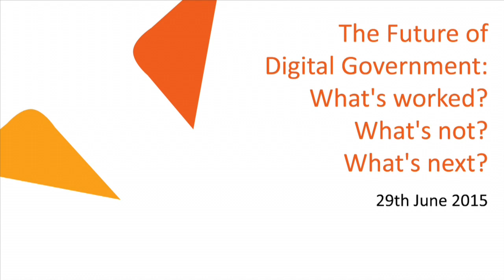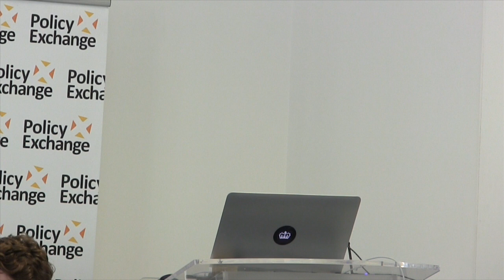The Future of Digital Government: What's worked? What's not? What's next? | 29.06.15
The UK has a reputation for being a world leader in Digital Government: using technology and data to deliver more and better with less. Key developments during the last parliament included the founding of the Government Digital Service (GDS); the creation of GOV.UK and the exemplar transactions (such as registering to vote and viewing a driving licence) and the Digital-by-Default standard.

With a new government in place, this major public event provides an important opportunity to explore the priorities for digital government for the next five years with a panel of experts:

Key questions for debate will include:

    How should the GDS model evolve over the coming parliament?
    What actually is Government as a Platform and what progress are we likely to see on it?
    What’s the role of the private sector in helping deliver digital government?
    Should digital public services follow the same trends as those in eCommerce?
    How do we spread the benefits of digital government to local authorities and other parts of the public sector?

Featuring a keynote speech from Mike Bracken, this event will look back at progress over the last parliament and ask: what has worked well, what lessons can be learned, and – most importantly – what should happen next?

Speakers

Mike Bracken: Executive Director of Digital in the Cabinet Office, and head of the Government Digital Service

Matt Warman: MP for Boston and Skegness; former Technology Editor at the Telegraph

Chi Onwurah: MP for Newcastle Central and Shadow Cabinet Office Minister

Laura Citron: Managing Director, WPP Government & Public Sector Practice, author of "me.gov: the future of digital government"

Steven Cox: Executive Director Public Sector, Fujitsu UK&I

Eddie Copeland: (Chair) Head of Technology Policy, Policy Exchange